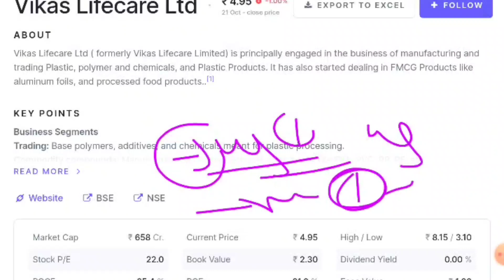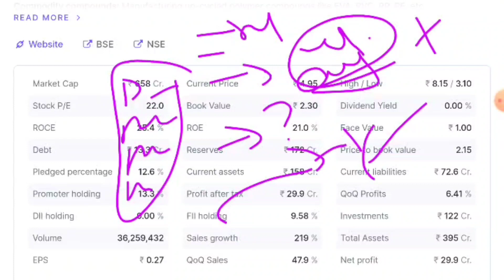Vikas Life Care Share | Vikas Life Care Share Latest News | Vikas lifecare Target | Penny Stocks